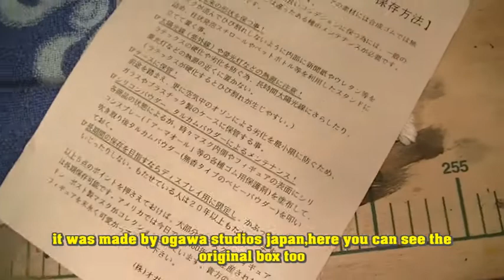Lifesize Aliens Chestburster Latex restoration DIY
Mörbid reports episode 21: how to fix latex props,easy way to fix up your collectibles